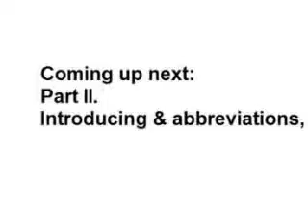Rainbow crochet free form bracelet by Fibreromance Part I.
Tutorial for a free form crochet multicolor bracelet